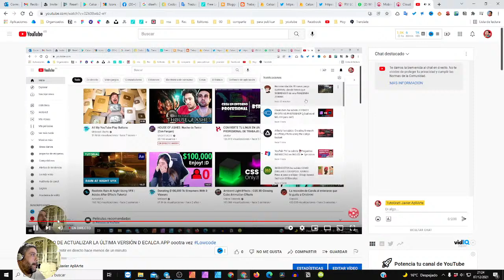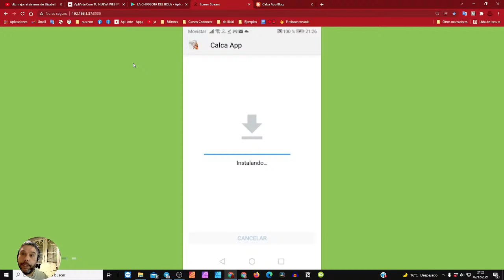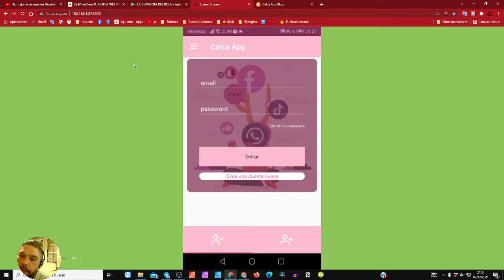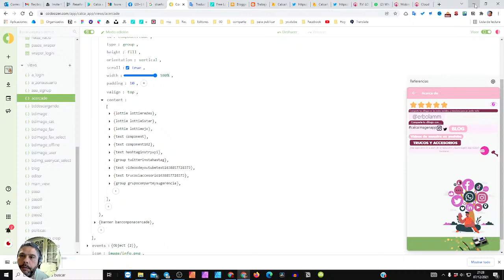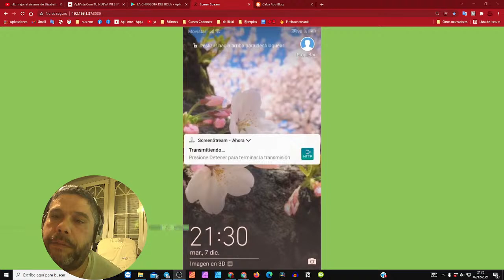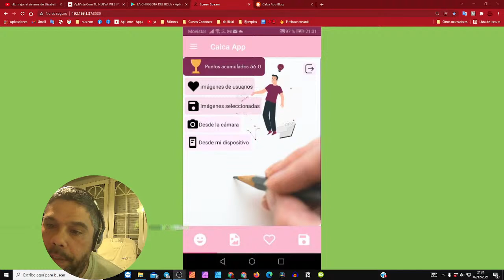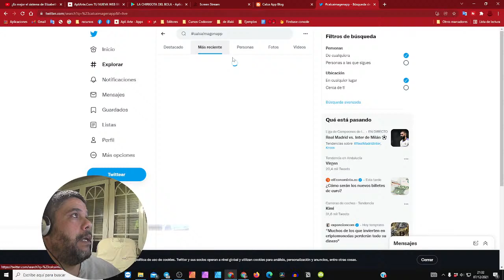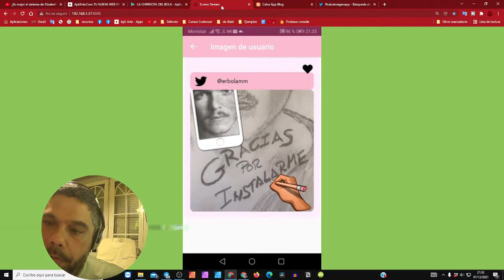TERMINANDO DE ACTUALIZAR LA ÚLTIMA VERSIÓN D ECALCA APP oootra vez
💬 - 👉DISCORD 🤡 👇👇👇Usa tarjetas animadas en mis directos 👇👇👇🤡

⚠️¿HE DICHO EN EL VIDEO QUE DEJARÍA UN ENLACE Y NO LO HE HECHO?⚠️
UTILIZA MARCAS DE EJEMPLO COMO LAS SIGUIENTES EN LOS COMENTARIOS PARA QUE YO VEA DE LO QUE HABLO Y LO SOLUCIONE

🕘 Marcas de tiempo: También puedes pedir que si este video es largo, le agregue marcas de tiempo

Ejemplos de marca de tiempo:
00:00:30 aquí dijiste que pondrías un enlace a….
00:04:35 otra vez has dicho !¡ vale¡!
00:10:05 aquí te equivocas

⚠️SI HAY UN ERROR EN LOS ENLACES, COMENTA ESTE VIDEO EN LOS COMENTARIOS ⚠️

👇👇TODO MI SET UP AQUÍ 👇👇Mi Cámara, mi pc , mi teclado. baratos

🔎 ¿Qué es TutoGrati?
TutoGrati, está pensado en principio para yo recordar todo lo que voy aprendiendo, es como un canal donde guardo mis apuntes que según me vayan haciendo falta los iría consultando, a la vez lo hago público y puede consultar todo el que quiera esos apuntes, por ello se podría llamar tutorías gratis y de ahí el nombre.

Rotundamente no, Esto no es un crecetube aunque hable de seo pero nada que ver con Romuald Fons , no hago cursos como Digitaldemy, RunbenGuo, Arte Comercial, Daniel En Fotos, Aura Prods, Affinity Tutoriales, Creatubers, Ruben Gabelli, DaniEspla, Nekodificador, Chacho Motion, Brad Colbow, Marcia Cocco, Emanuele Colombo, Yoney Gallardo, TheFigCo en Español, Casey Faris, Billy Rybka, Ripple Training, Uve,  pero de todos ellos aprendí algo y los recomiendo, pero si es cierto que si lo haces me haces un gran favor, a la vez que dando a like a los videos, pero si quieres ir más allá te dejo un un enlace donde puedes colaborar con todo mi trabajo, desde cómo suscribirte a otros canales hasta incluso invitarme a un cafelito el cual podrías poner el precio tu

🛠️❓Tengo problemas con uno de los temas que hablas como me puedo poner en contacto contigo… COMENTAAAA, de esa manera me llega al correo es lo más rapido

Affinity JavierApliarte DiseñoGráfico pixelmator lumafusion DaVinciResolve obs erbolamm codoozer creatuapp mobincube Hay gente que lo llama codocer, coodocer, codoocer, codozer, coducer, cuducer cuoducer... pero el nombre real es codoozer y no Tu-Appnet